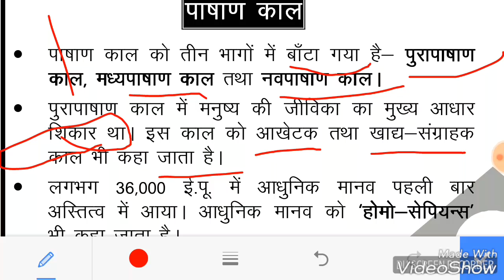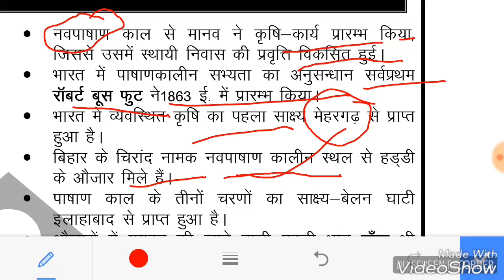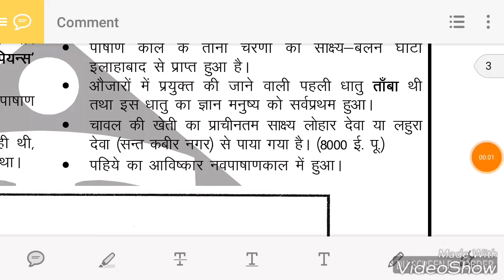Ancient India ||History ||Part-01 || पाषाण काल||MP Constable ||SSC CGL ||UPSC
Ancient India LECTURE